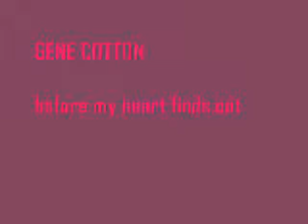GENE COTTON ~ before my heart finds out ☆【HD】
Gene Cotton (born June 30, 1944 in Columbus, Ohio) is a pop and folk singer-songwriter. He is best known for his four Billboard Top 40 entries during the years 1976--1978.